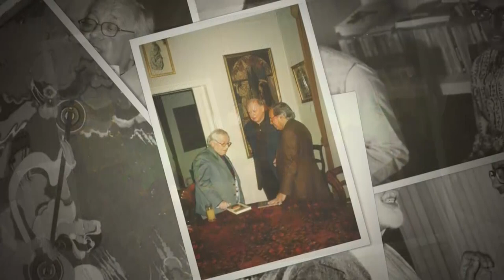दक्षिण पंथ से मेरा हमेशा बैर रहा...| बातें-मुलाकातें में Ashok Vajpeyi के बिंदास बोल | SahityaTak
मुझे चाहिए पूरी पृथ्वी
अपनी वनस्पतियों, समुद्रों
और लोगों से घिरी हुई,
एक छोटा-सा घर काफी नहीं है.
एक खिड़की से मेरा काम नहीं चलेगा,
मुझे चाहिए पूरा का पूरा आकाश
अपने असंख्य नक्षत्रों और ग्रहों से भरा हुआ.
इस जरा सी लालटेन से नहीं मिटेगा
मेरा अँधेरा,मुझे चाहिए
एक धधकता हुआ ज्वलंत सूर्य.
थोड़े से शब्दों से नहीं बना सकता
मैं कविता,
मुझे चाहिए समूची भाषा–
सारी हरीतिमा पृथ्वी की
सारी नीलिमा आकाश की
सारी लालिमा सूर्योदय की….. ये कविता है हमारे दौर के प्रतिष्ठित कलावादी, कवि, आलोचक, संपादक, विचारक अशोक वाजपेयी की.  16 जनवरी, 1941, दुर्ग में पैदा हुए वाजपेयी हिंदी, अंग्रेजी में समान रूप से लिखते हैं. बड़े प्रशासनिक अधिकारी रहे. आपकी चर्चित कृतियों में कविता संग्रह शहर अब भी संभावना है, एक पतंग अनंत में, अगर इतने से, जो नहीं हैं, तत्पुरुष, कहीं नहीं वहीं, घास में दुबका आकाश, तिनका तिनका, दु:ख चिट्ठीरसा है, विवक्षा, कुछ रफू कुछ थिगड़े, इबारत से गिरी मात्राएँ, उम्मीद का दूसरा नाम, समय के पास समय, अभी कुछ और, पुरखों की परछी में धूप, उजाला एक मंदिर बनाता है; आलोचना पुस्तक फिलहाल, कुछ पूर्वग्रह, समय से बाहर, कविता का गल्प, सीढ़ियाँ शुरू हो गई हैं, पाव भर जीरे में ब्रह्मभोज, कभी कभार, बहुरि अकेला शामिल है. आपने बहुबचन, समास, पूर्वग्रह, कविता एशिया (सभी पत्रिकाएँ), तीसरा साक्ष्य, कुमार गंधर्व, प्रतिनिधि कविताएँ (मुक्तिबोध), पुनर्वसु, निर्मल वर्मा, टूटी हुई बिखरी हुई (शमशेर बहादुर सिंह की कविताओं का एक चयन), कविता का जनपद, जैनेंद्र की आवाज, परंपरा की आधुनिकता, शब्द और सत्य, सन्नाटे का छंद (अज्ञेय की कविताएँ), पंत सहचर, मेरे युवजन मेरे परिजन, संशय के साए (कृष्ण बलदेव वैद संचयन) आदि का संपादन किया . पोलिश कवि तादेऊष रूजेविच की कविताओं का अनुवाद जीवन के बीचोंबीच, ज्बीग्न्येव हर्बेर्त की कविताओं का अनुवाद अंत:करण का आयतन, चेश्वाव मीवोष की कविताओं का अनुवाद खुला घर नाम से किया. दयावती मोदी कवि शिखर सम्मान, साहित्य अकादमी पुरस्कार, कबीर सम्मान, फ्रांस सरकार के आफ़िसर ऑव द आर्डर आव आर्ट्स एंड लेटर्स, पोलिश सरकार के आफ़िसर ऑफ द ऑर्डर ऑव  क्रॉस और भारत भारती सम्मान से प्रतिष्ठित वाजपेयी कला, संस्कृति के चर्चित केंद्र भारत भवन, भोपाल की स्थापना के सबसे प्रमुख दिमाग थे. आप फिलहाल रजा फाउंडेशन के माध्यम से भारतीय भाषा साहित्य को बढ़ावा देने की दिशा में उन्मुख हैं...तो सुनिए साहित्य तक के साप्ताहिक कार्यक्रम ‘बातें मुलाकातें’ में जय प्रकाश पाण्डेय के साथ वाजपेयी की दिलचस्प बातचीत.